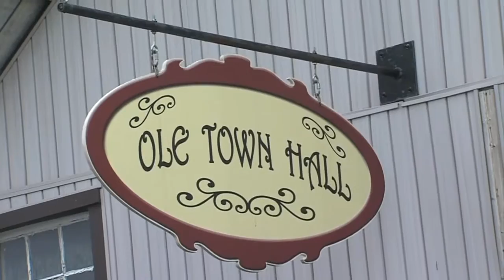Covered Bridge Festival